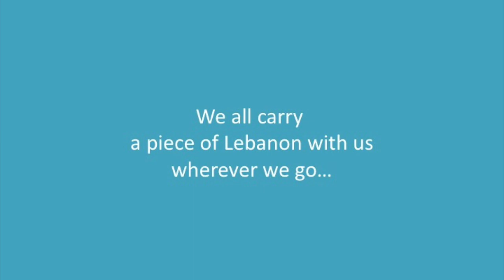What's your Lebanese survival kit?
We asked Lebanese expats around the world what's their must-have Lebanese items they have at home.